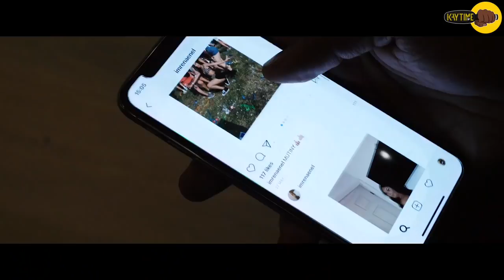Denzil Grenade x Shunz – Excuse Me Miss [MUSIC VIDEO]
Kaytime Tv is back with new music.